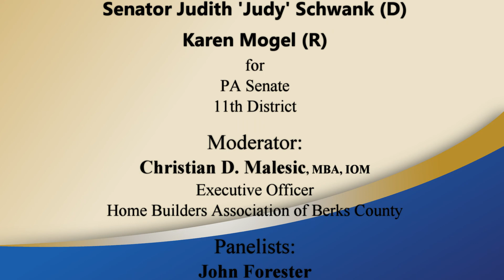School Vouchers - Schwank vs. Mogel Debate - PA Senate 11th District - 23 Oct 12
Senator Judy Schwank (D) debates Challenger Karen Mogel (R) on the failing public education system. Topics include: school vouchers, Education Improvement Tax Credit (EITC), charter & cyber funding, parochial & private school vouchers.

The Home Builders Association of Berks County (HBA) organized, promoted, and moderated three debates on 23 Oct 12 at the Bernardine Lecture Hall on the beautiful Berks County campus of Alvernia University.

The debates were led by panelists' questions as presented by: John Forester from the Reading Eagle, Deb Kearse from the Greater Reading Chamber of Commerce & Industry, David Myers from Alvernia University, and Jeffrey Sicher from Reading-Berks Association of Realtors (R-BAR).

The 11th Senate District covers a very long list of towns, boroughs, and townships. Essentially, it covers the middle swatch of Berks County from North to South; that is: Kutztown down to the Southern-most tip of the county, including the City of Reading.